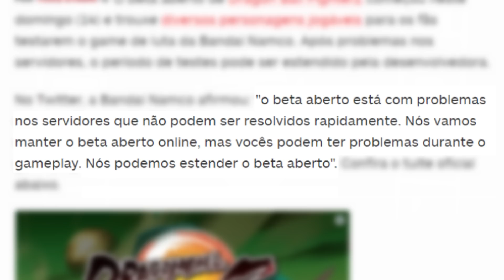Dragon Ball FighterZ , o DESASTRE do BETA e da pré venda